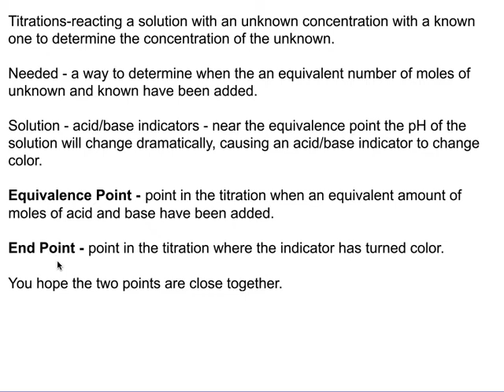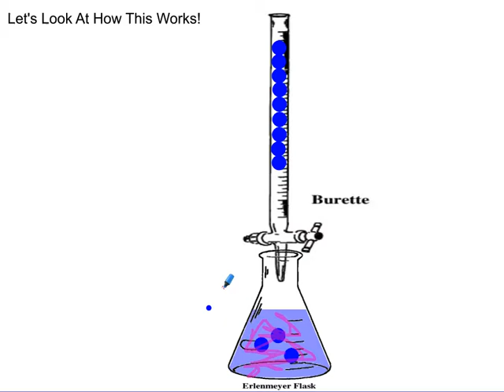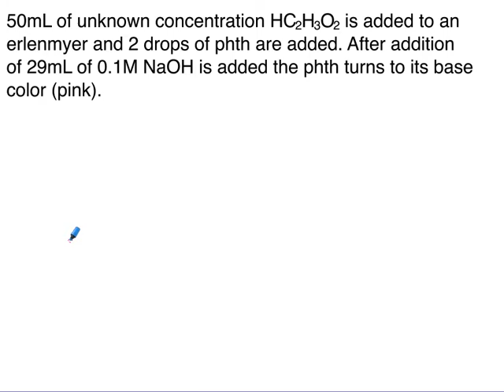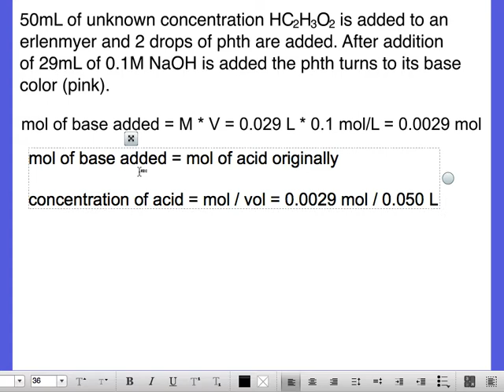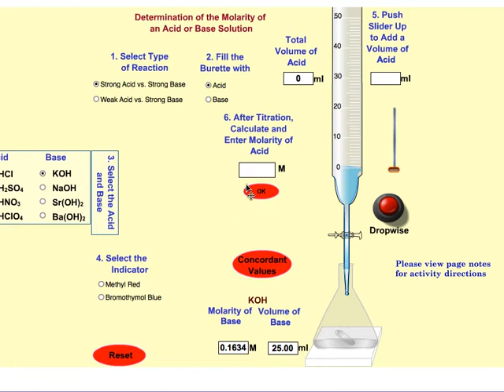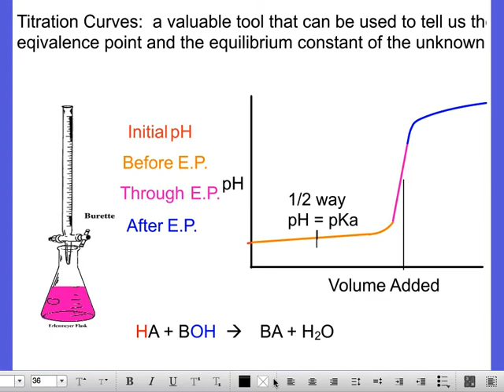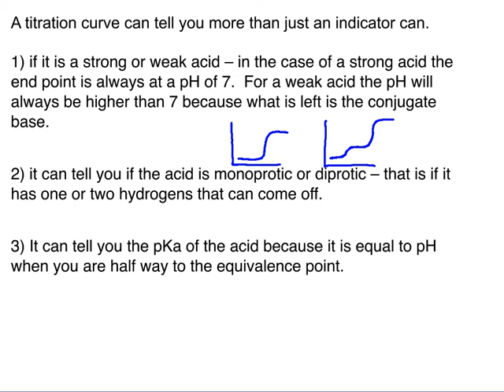Acid Base Titration Intro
Short intro on acid/base titrations.